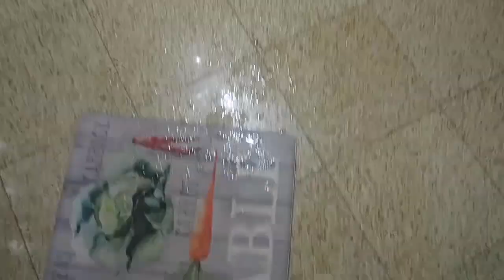WATER PRANK | **SHE CHOKES ON WATER** 🤣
WATER PRANK | NATNAT TAGS JAYJAY |
RING THE 🛎 TO GET NOTIFICATIONS.

IN LOVING MEMORY OF JUAN CASTANO